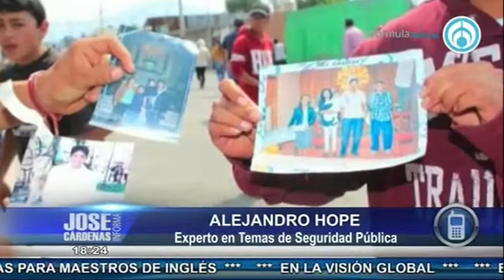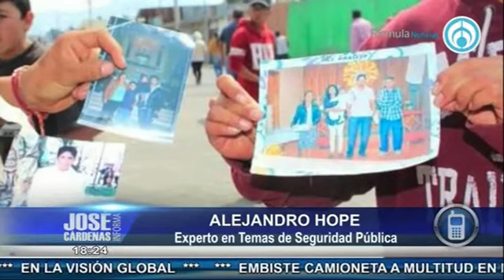Alejandro Hope, Experto en temas de seguridad, en entrevista con José Cárdenas Informa 1ª parte